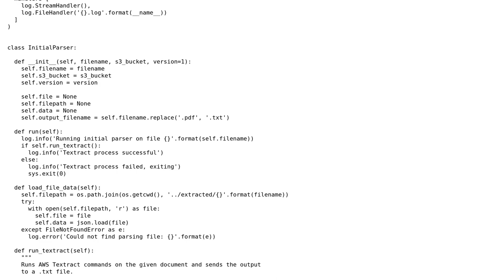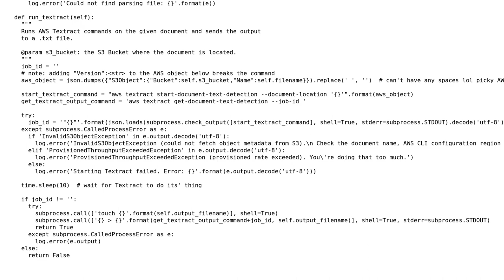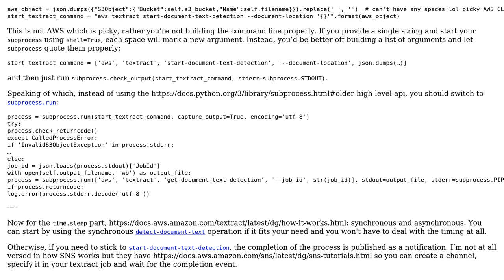Running AWS commands works ok, but the code seems messy and I don't like the time.sleep bit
Code Review: Running AWS commands works ok, but the code seems messy and I don't like the time.sleep bit

With thanks & praise to God, and with thanks to the many people who have made this project possible! You are responsible for your own actions.